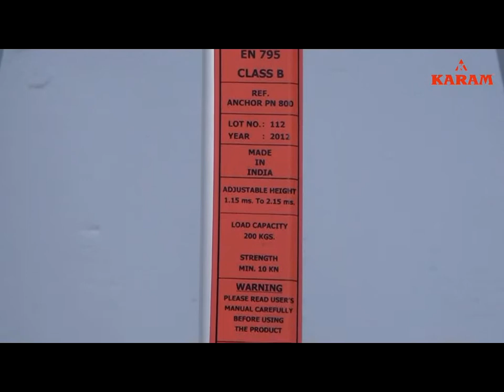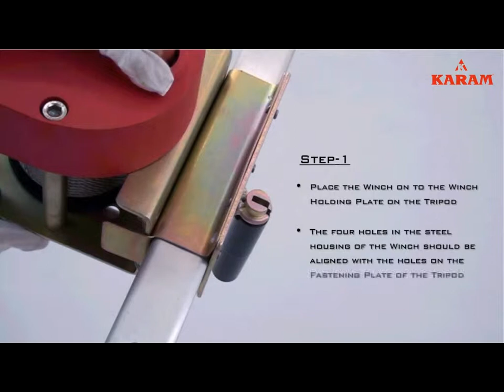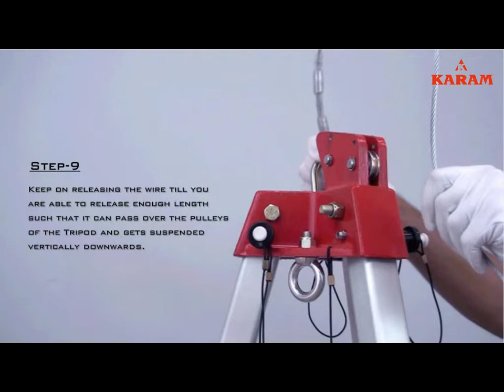*#*Installation of WinchPN801*#*#